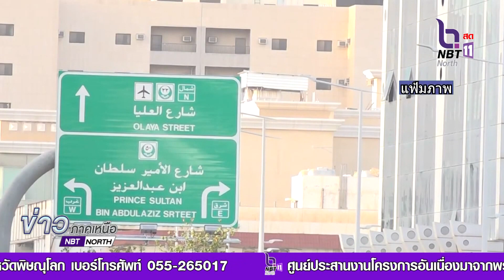ฟื้นความสัมพันธ์ ไทย – ซาอุฯ